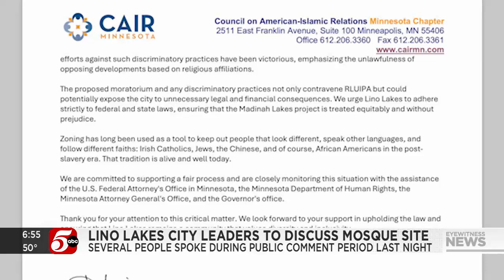CAIR Minnesota Says Town's Mosque Moratorium is Discriminatory KSTP ABC5